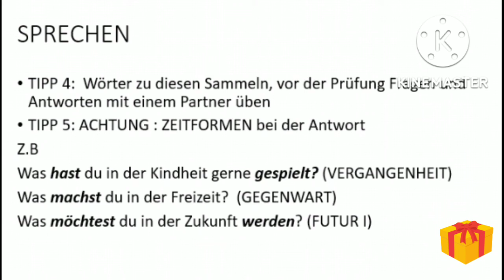B2 Sprechen Tipps for Goethe ECL Prüfung